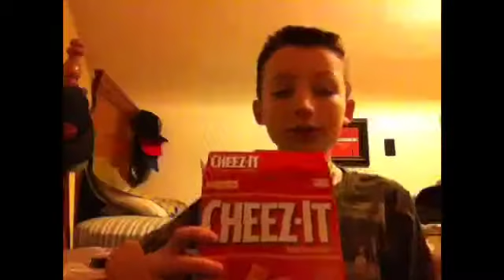The top 5 places never to put your nerf gun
Hi guys , this is KDRussin R here with the top five places never to put your nerf gun .